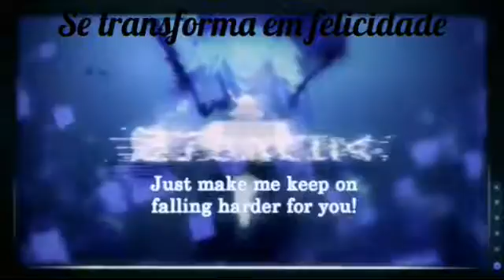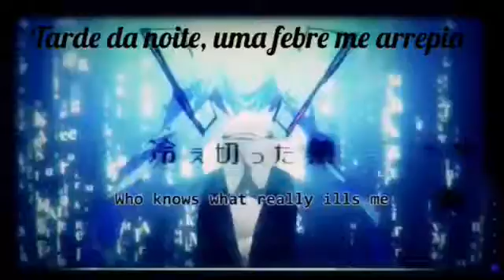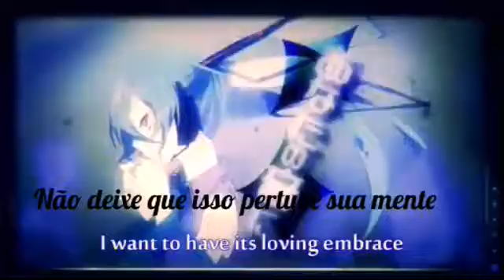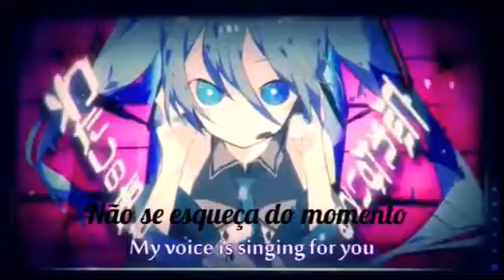Ripple Out Hatsune Miku Legendado PT-Br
O video não é meu, apenas as legendas. Eu não traduzi direto do japonês. Eu não por que mas, toda vez que eu uso o editor, as legendas ficam fora do tempo, me desculpa